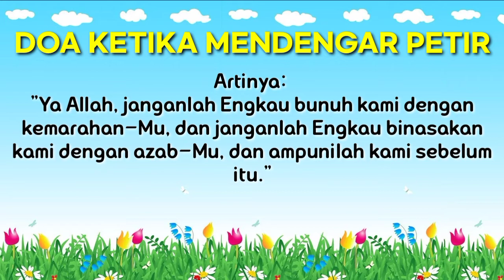DOA KETIKA MENDENGAR PETIR (Bahasa Arab & Indonesia)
DOA KETIKA MENDENGAR PETIR